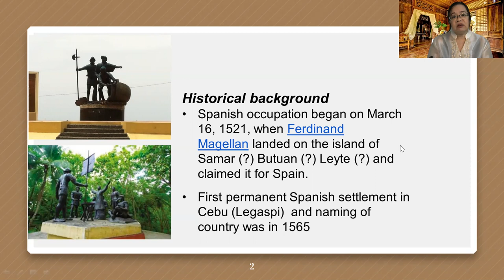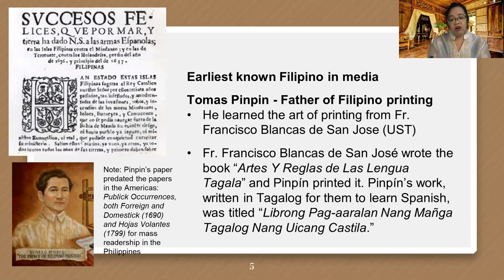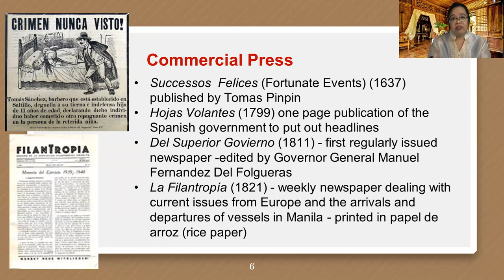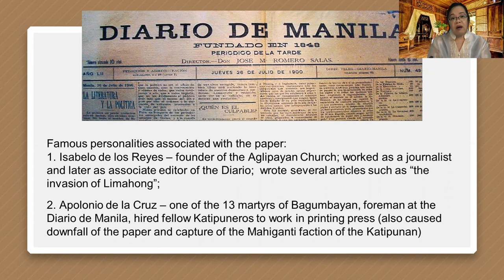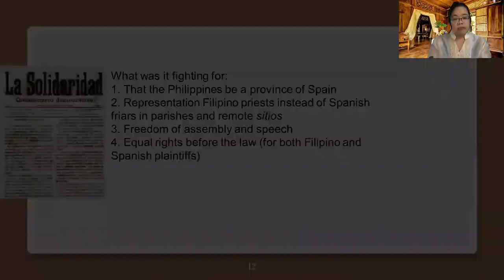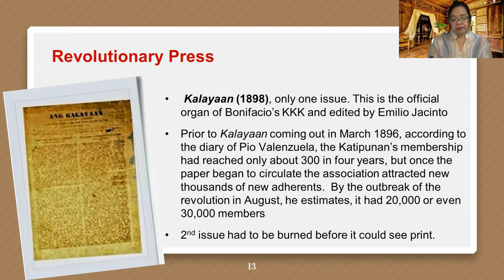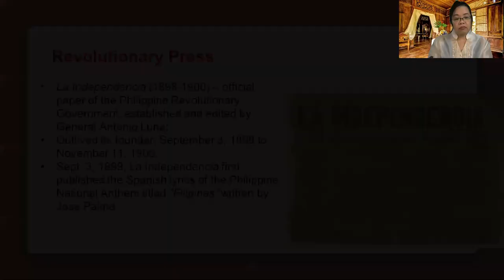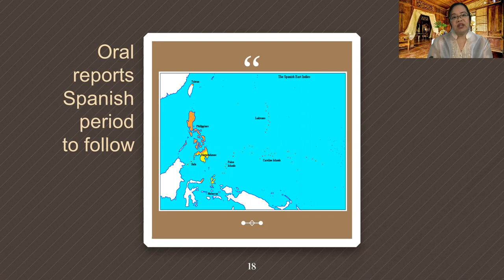The Philippine press during the Spanish period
Lecture on the Philippine press in the 1700s to the late-1800s